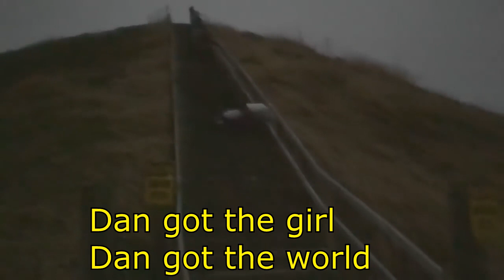Dan the Meme Man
Cautionary tale inspired by the life of Dan the Meme Man.

Lyrics:
Chorus
Dan got the girl
Dan got the world
Chorus

Sledding his way through it all
Started down at the mall
You didn't need to double dare
Once was fine he wasn't scared
Guards chasing looking to make a catch
He didn't meet his match
Down at the drive through
Boy with his crew
Bucket on the head back getting spread
Hit his head hard down at the field
Got the Gucci now, you know the deal
Spent all day prepping up at the stairs
Did some trials, knew precisely how he'll fly
Boy wasn't a fool he got the physics
Friends kept pushing and that attention rushing
Follow heart not the brain that's what they
say
One real one tried to stop it
He wasn't with it
Dan went to fly, way before his time

Outro
"We can't keep doing this. My life is over"

Instrumental
Far Away by Riddiman